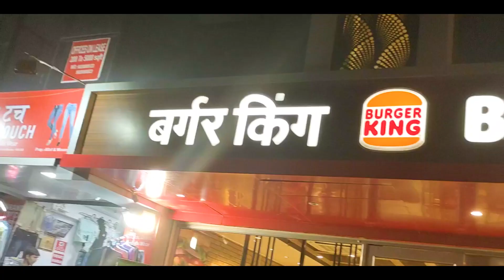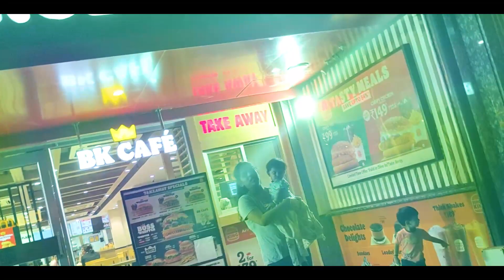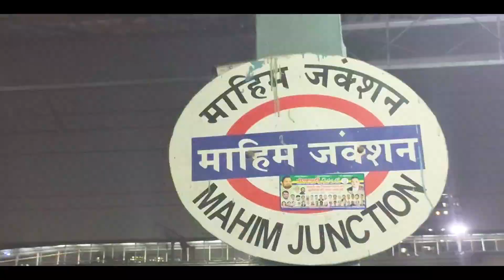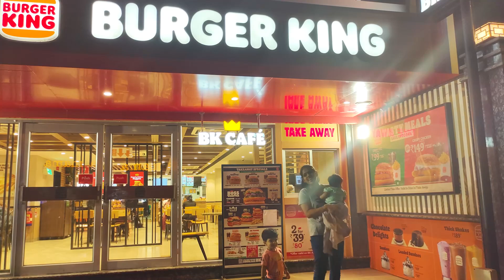DIVYA FILMS PRESENTS TAMIL SELVI BURGER KING VIDEO ❤️ 2K24.